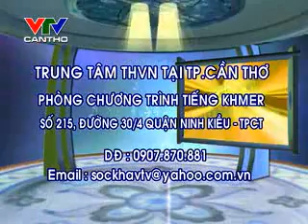Khmer Krom Song Request 10/25/2012